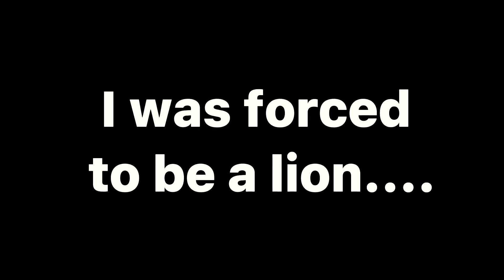You lied and I died (meme) | Lyla Wolfie 2204